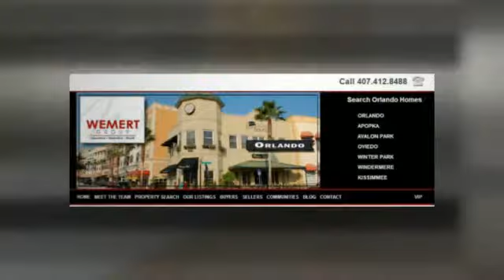2233 Ardon Ave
**TRADITIONAL SALE**Range pricing: Desired price $185K/lowest price considered $175K**Sizeable 3/2.5/2 Wedgefield GOLF COMMUNITY HOME**MASTER DOWN**NO HOA required**NEW STAINLESS STEEL appliances, KITCHEN CABINETS**Large BONUS ROOM**VAULTED CEILINGS**Newer ROOF & WATER HEATER**TILED kitchen & foyer** SPACIOUS living room boasts ceiling fan & SLIDING GLASS DOORS that lead to HUGE BACK YARD**Master bedroom features VAULTED CEILING, PLANT SHELVES & lots of NATURAL LIGHT**Master bathroom hosts DUAL - created